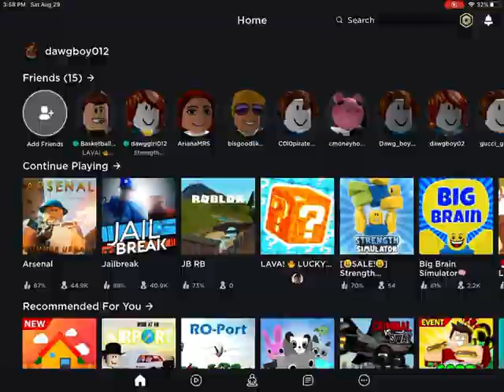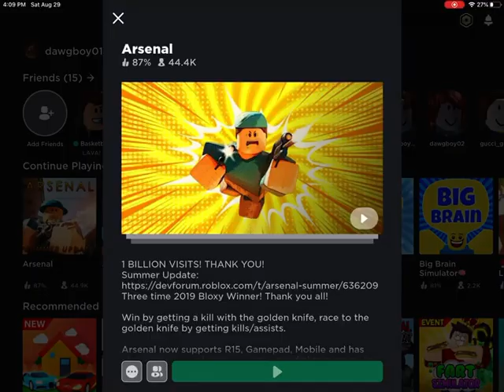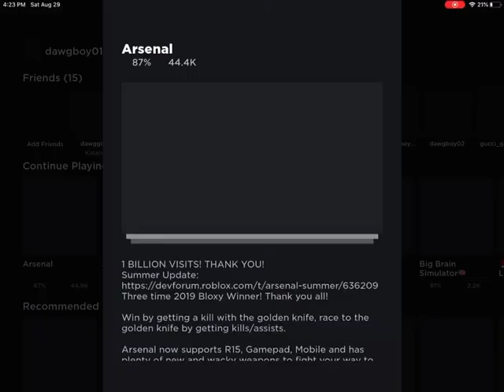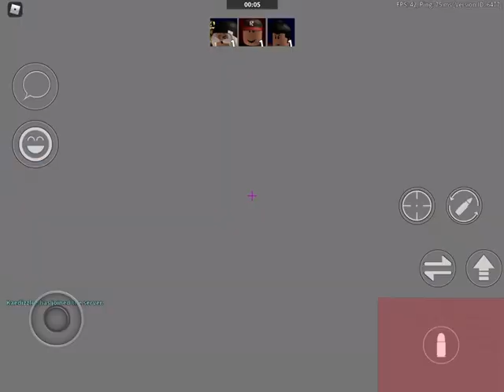10 subscriber special friending ten random people